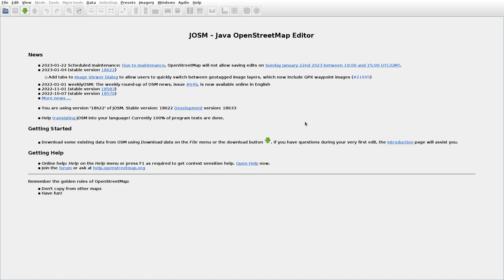JOSMrec1385 2023 01 14